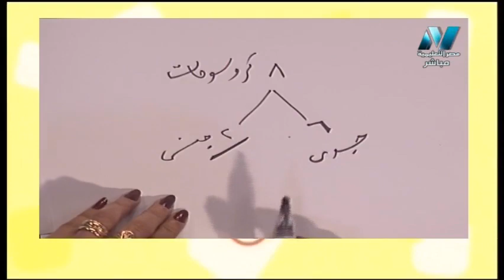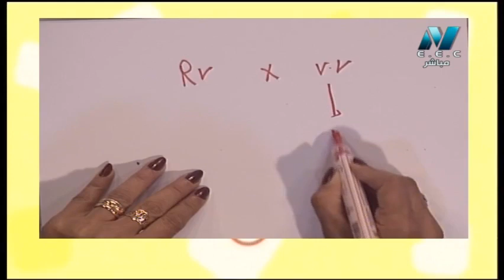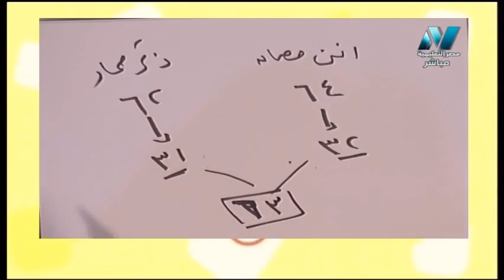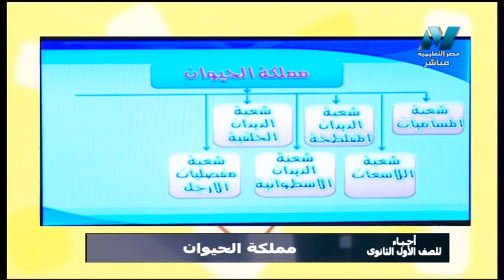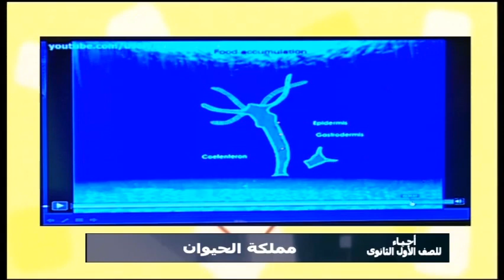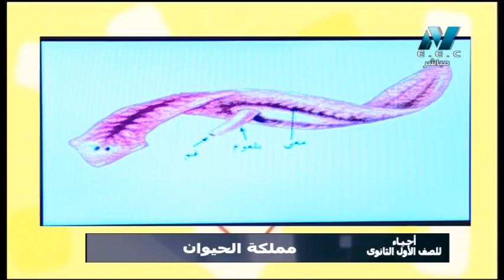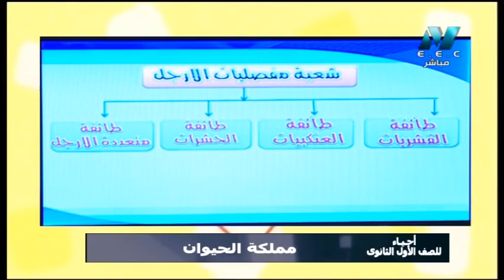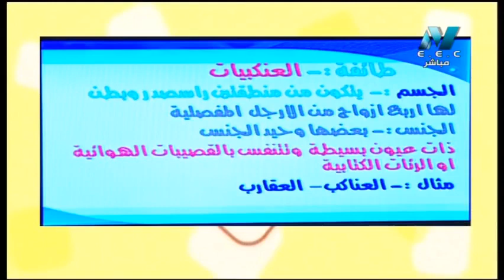أحياء الصف الأول الثانوى 2019 (ترم 2) الحلقة 11- مملكة الحيوان - تقديم أ/ أمل منير 17-4-2019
أحياء الصف الأول الثانوى 2019 (ترم 2) الحلقة 11- مملكة الحيوان - تقديم أ/ أمل منير 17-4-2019 قناة "مصر التعليمية 1" و "قناة مصر التعليمية 2" هما قناتين من مجموعة  قنوات النيل المتخصصة وتهتم بشرح ومراجعات النهائية المقررة لجميع الطلاب على مختلف المراحل التعليمية (المرحلة الابتدائية والاعدادية والثانوية) حيث تم تخصيص "قناة مصر التعليمية 1" للتعليم الثانوي والفني على تردد 11747 رأسي ، وتم تخصيص "قناة مصر التعليمية 2" للتعليم الابتدائي والاعدادي على تردد 12380 أفقي.